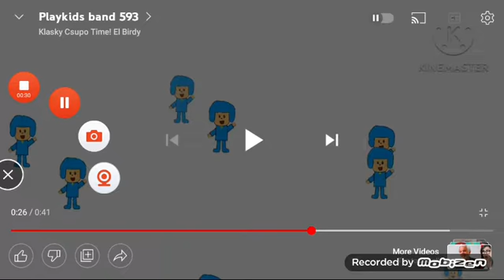playkids band 304 sorry no alientys